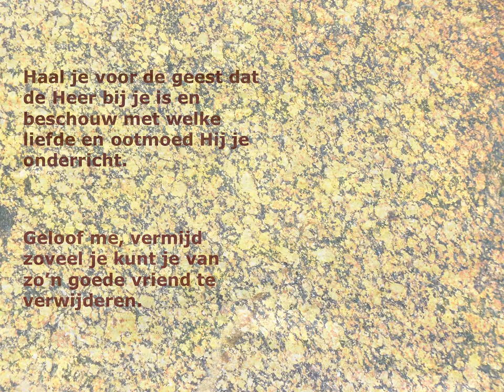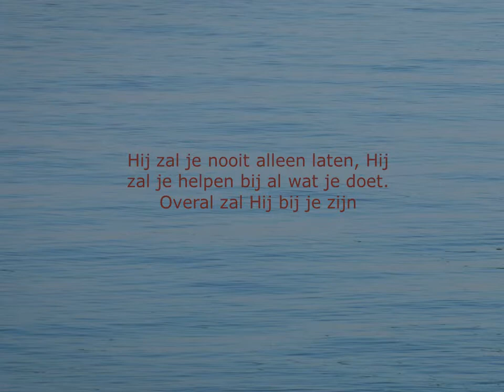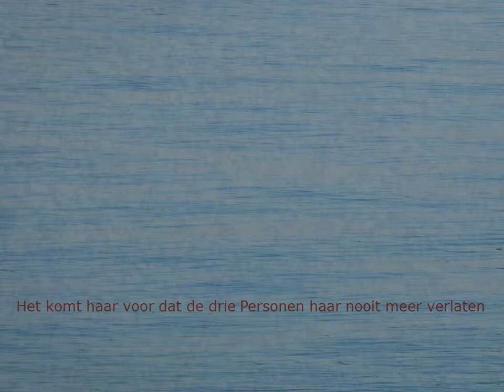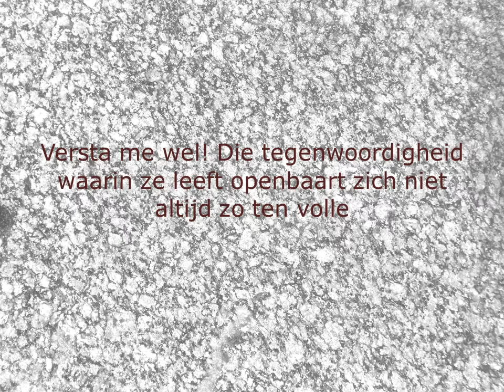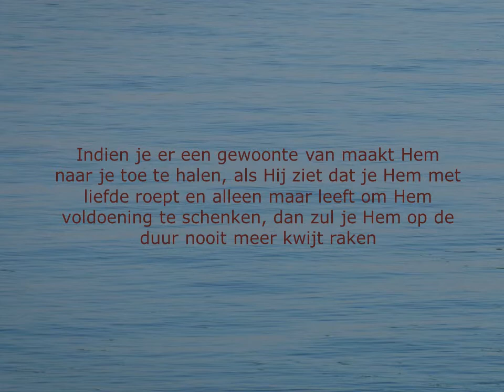Teresa van Avila - Gods aanwezigheid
Neem vijf minuten stilte...
Met teksten van Teresa van Avila over Gods aanwezigheid en de Drie-eenheid